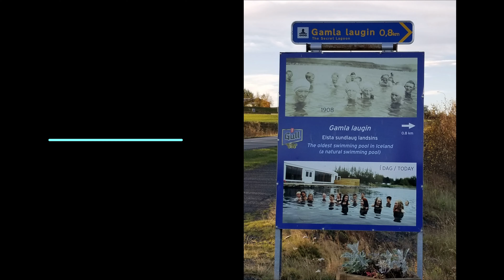Iceland Secret Lagoon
Created in 1891, this geothermal pool with a spouting geyser offers the best of an authentic Iceland experience.

Don't get caught up in the name, this place wasn't a secret. In fact, it was clearly marked from the highway along the golden circle. There was a lot of parking and it was very accessible.

You are able to rent a swim suits. There were change rooms, restaurant and a bar.

We didn't stay long, but it was a slightly cheaper and more earthy experience than the blue lagoon.

It was very fun to be able to relax in this pool while the geysers were erupting around us.